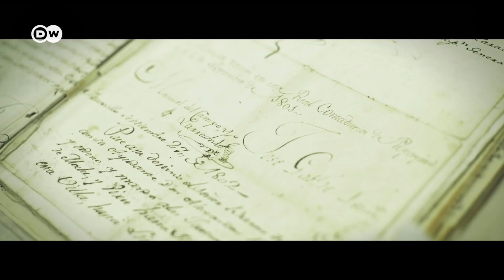Alexander von Humboldt in the Americas — Part 1 | DW Documentary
In celebration of Alexander von Humboldt’s 250th birthday, we invite you to learn all about the adventurous life of the great German natural scientist in seven short documentaries.

In the first installment, following in Humboldt's footsteps, DW's reporter hears from historian Segundo Moreno in Quito how important the German scientist-explorer still is. And Latin America's first licensed female mountain guide takes you up 'Humboldt's volcano', Chimborazo.